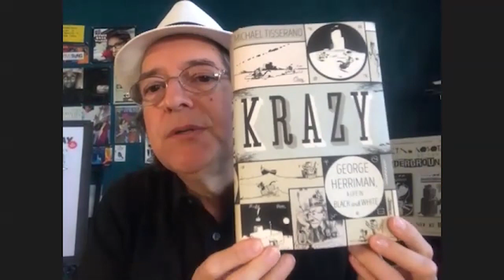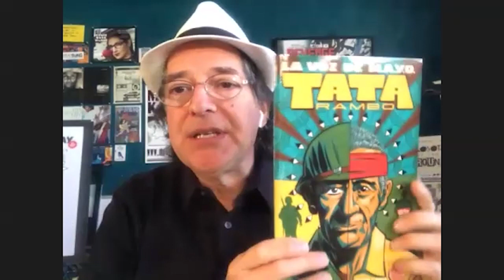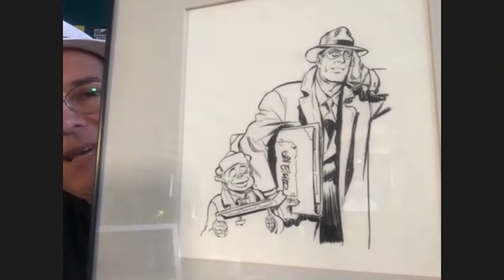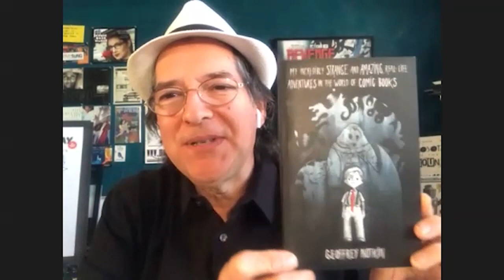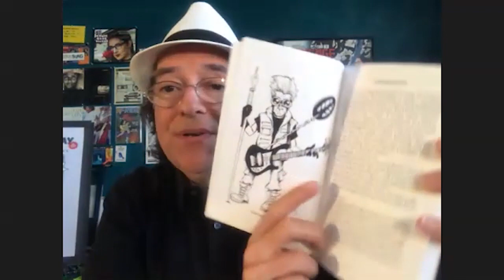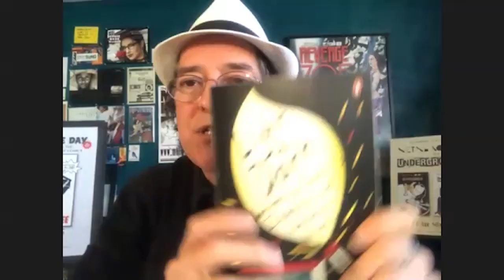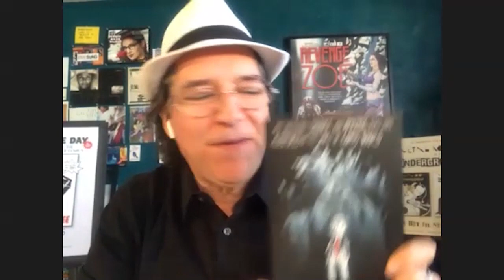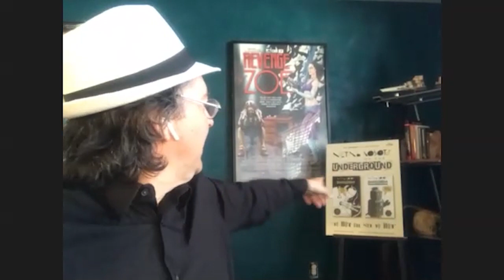Bookmans Interviews Geoffrey Notkin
In celebration of Will Eisner, the father of graphic novels, Bookmans employee James sits down with Geoffrey Notkin, who studied under Will Eisner himself.
Notkin is a brilliant mind and holds an immense passion for the arts. You can follow him on Twitter or Instagram or on his websites
Geoffrey's brilliance extends into the science community as well. He is the President of the National Space Society, the CEO of Aerolite Meteorites, and starred in the show Meteorite Men.
Geoffrey Notkin has published three books and Bookmans is proud to have copies of each book on our shelves.